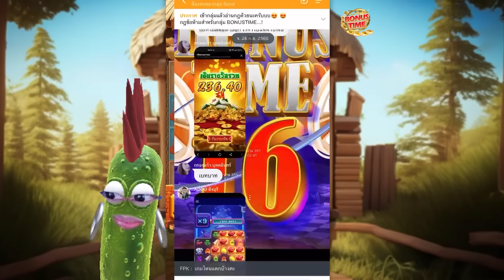เกมใหม่ หมู VS หมาป่า เลือกได้ว่าจะ ปัง หรือ พัง" 🔥💥🙊 สล็อตค่าย PG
[สาวถ้ำ PG] ซื้อฟรีรัวๆ 2,500 ปังหรือพัง 🔥💥🙊 Treasures of aztec สล็อตค่าย PG